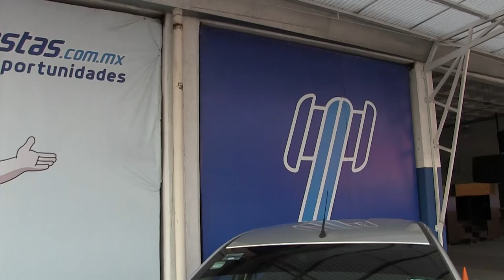Ford / Figo / 2016-a117425